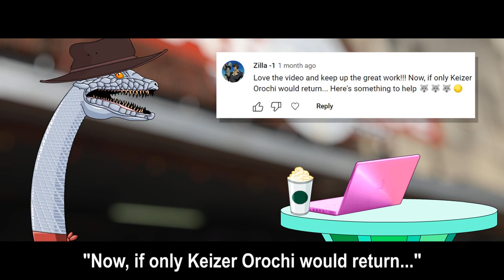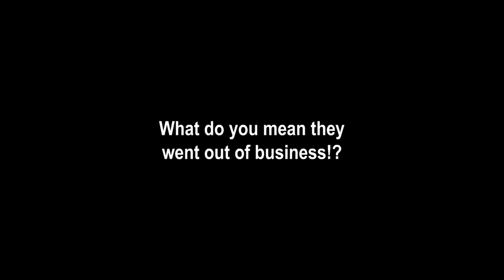Totally Kaiju Toons vs. Keizer Orochi's Hats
Is there an ultimate-est-er form...?

... no idea.

God bless,
TKToons